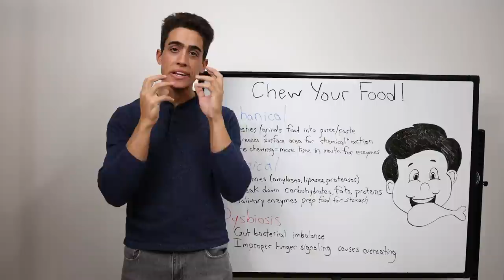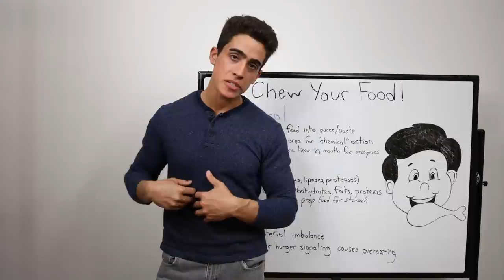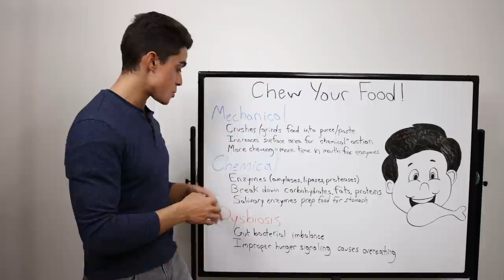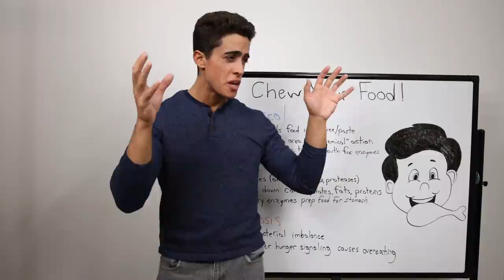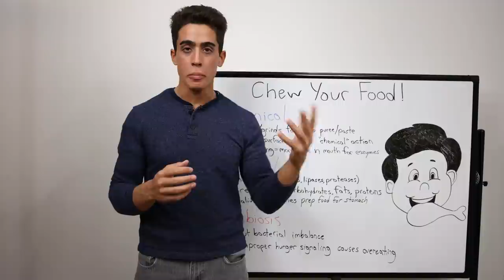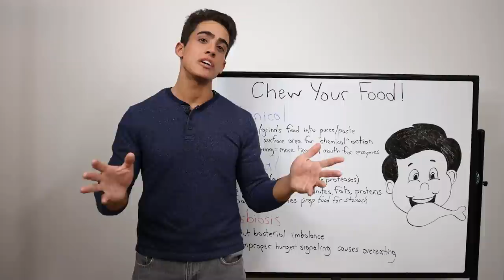3 Reasons to CHEW YOUR FOOD BETTER!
00:51 - Mechanical chewing aspect
01:24 - Salivary Enzymes
02:13 - Importance of "pureed" food
03:45 - Dysbiosis gut issues
05:06 - Indigenous Habits
06:02 - Thanks for joining!